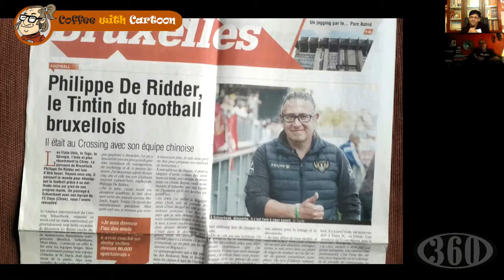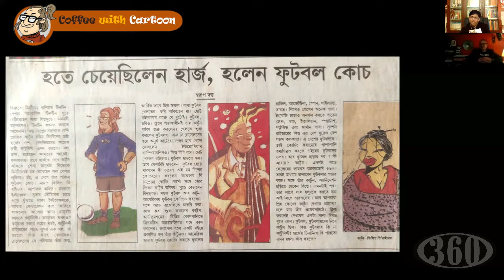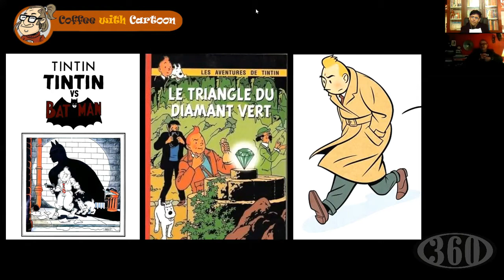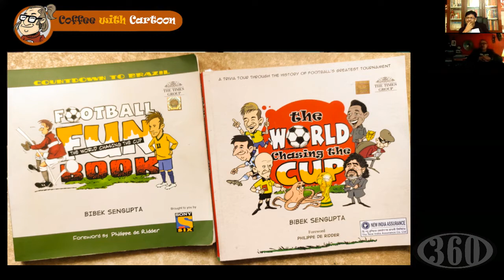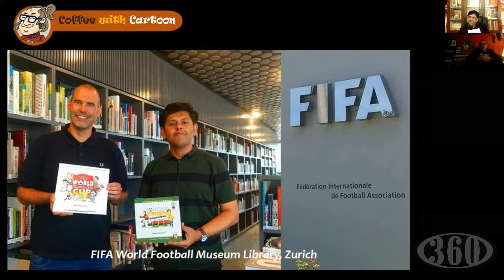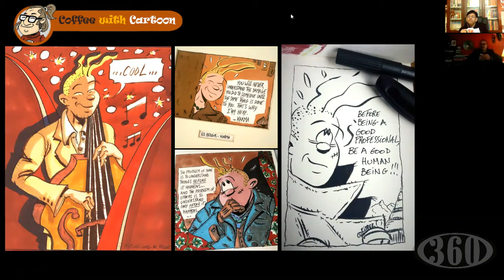Coffee with Cartoon: Philippe De Ridder in a candid discussion with Bibek Sengupta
Celebrated Belgian coach Philippe De Ridder is well known in Indian club football arena. Under his coaching Kolkata's legendary football club East Bengal finished as runners-up of now defunct National Football League in 2005-06 and became champion in the prestigious Federation Cup in 2009-10. He went back to his country but still in love with India.

Not many are aware of the fact that he is also an exceptional cartoonist and had set up a cartoon studio right here in the city of joy. In this session he will be joining from Belgium with friend Bibek Sengupta to talk about his fascinating journey that covers football, cartoon and beyond.